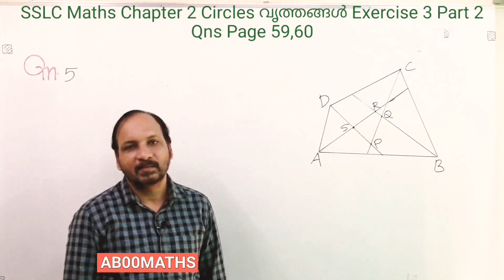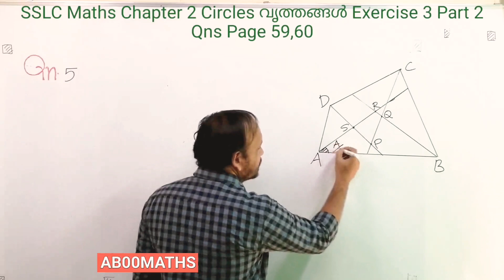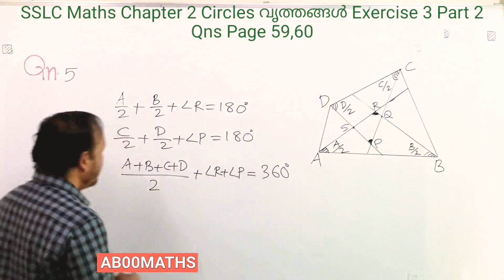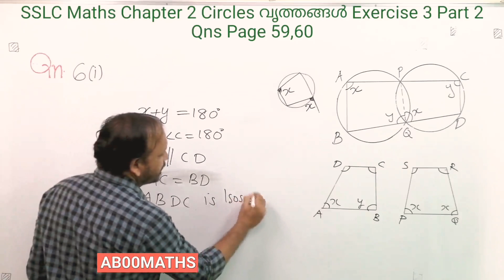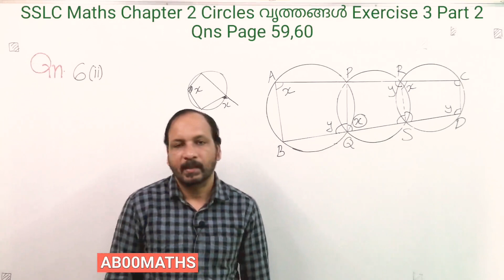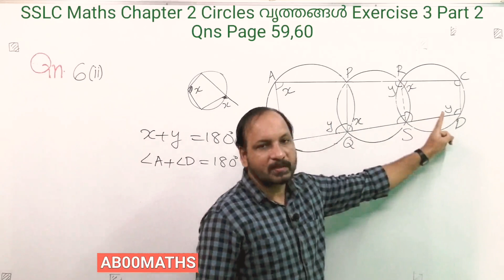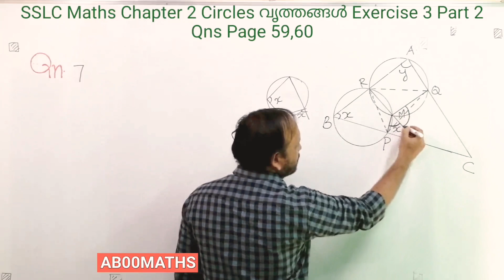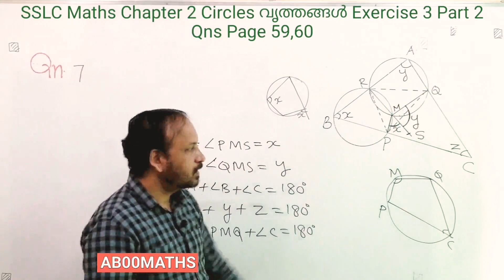SSLC Maths/Chapter 2 /circles വൃത്തങ്ങൾ / Exercise 3 Part 2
SSLC Maths/chapter 2/circles വൃത്തങ്ങൾ / Exercise 3 /page 59,60 /Qns solved/Part 2

Class for English and Malayalam Medium students for the academic year 2020-21

kerala State